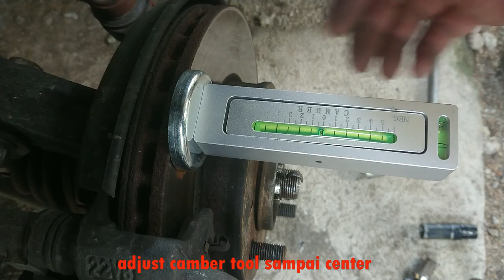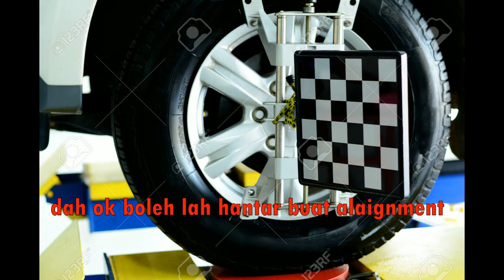cara senang nak set skru camber bila nak tukar absorber